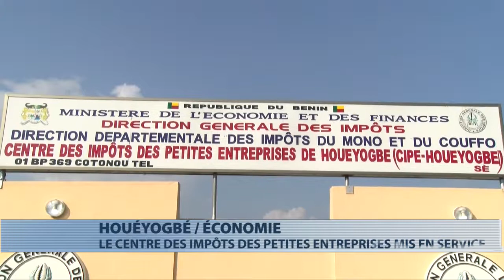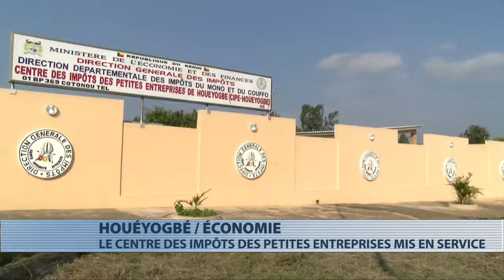HOUEYOGBE ECONOMIE LE CENTRE DES IMPOTS DES PETITES ENTREPRISES MISE EN SERVICE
La commune de Houéyogbé, dans le département du Mono, dispose désormais d’un centre des impôts des petites entreprises. Il est implanté à Sè, un arrondissement de la commune. Le ministère de l’économie et des finances  a procédé à sa mise en service.   Ikilirou Gounou SERO pour le compte rendu.